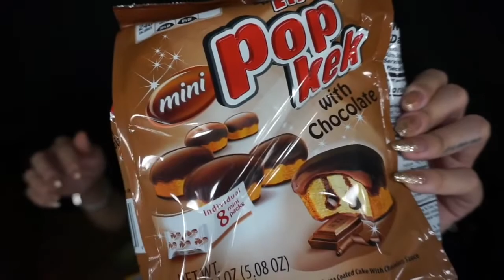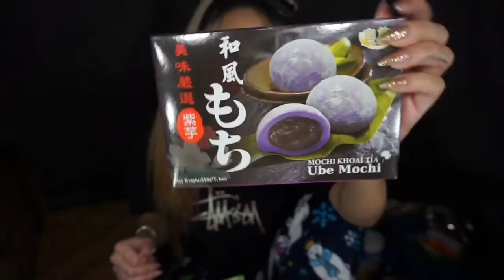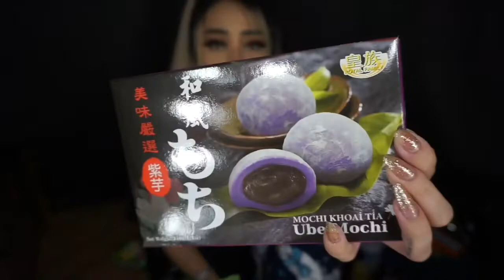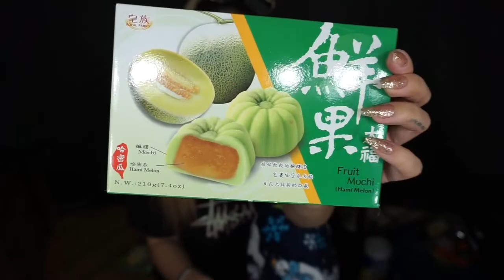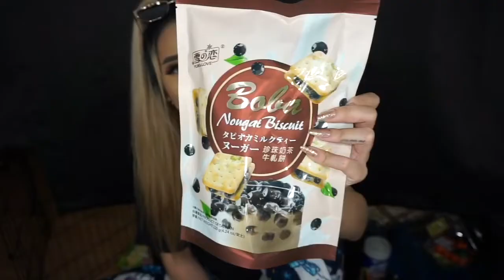Eating/Taste Testing Nostalgic Filipino 🇵🇭 Snacks Mukbang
Not ur typical Mukbang? IK it’s long but it was originally an hour and 30 mins broken down into a 20 min vid. Watch it when ur bored bc I think I’m hilarious and people need to hear my jokes and dry humor. I’ll post better quality ones later I promise. It’ll be more like typical ASMR type of mukbangs.